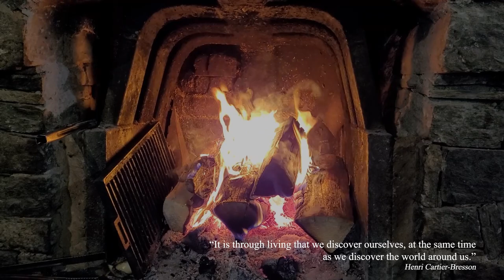Landscape Photography - Autumn Colors in Bulgaria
I'm happy to present you with some new content on my channel. This time I'm taking you to the beautiful landscape of Bulgaria during autumn. The color palette was simply breathtaking.

Gear:
- Nikon D850
- Nikon Z6
- Nikon Z 14-30mm f/4
- Nikon Z 24-70mm f/4
- Nikon 80-400mm f/4.5-5.6